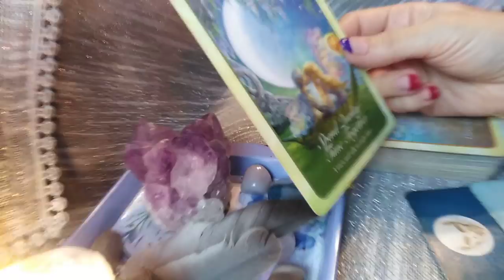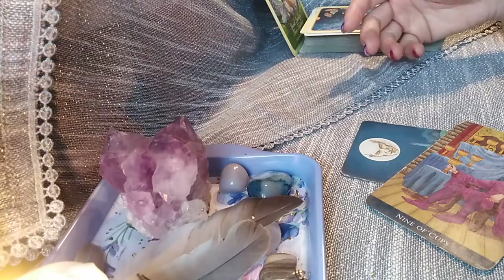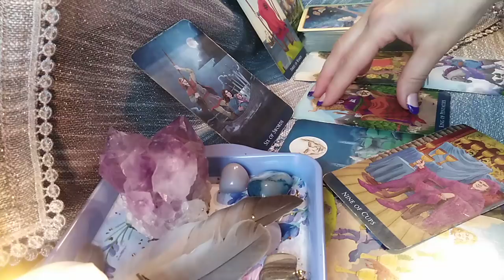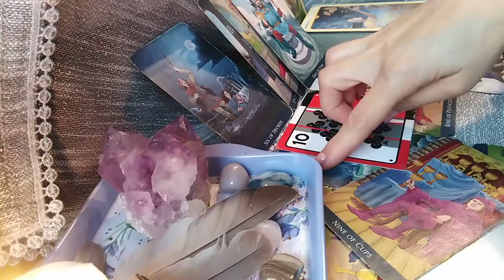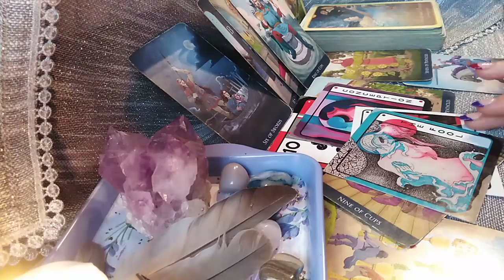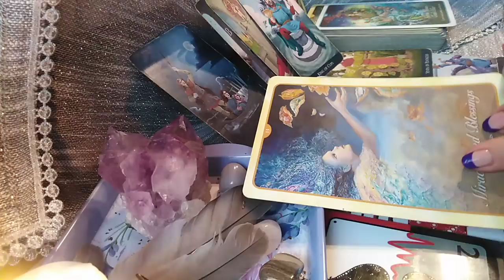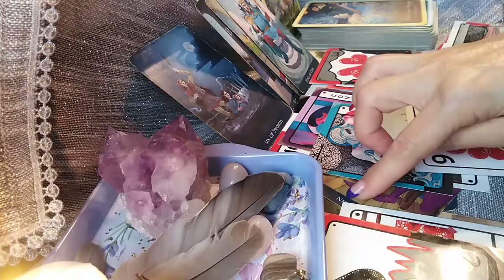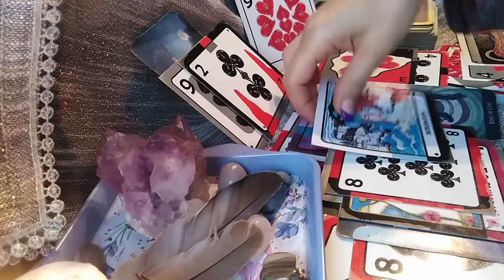CARICORN - NOIEMBRIE 2021 - Aveti Incredere Ca veti Fi Bine !!! Miracole se vor manifesta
Etalare pentru zodia Capricornului: Soare, Luna, Ascendent sau Venus. A se retine ca aceste citiri sunt colective. Va invit sa Selectati informatiile care corespund vietii voastre particulare.
Va astept !